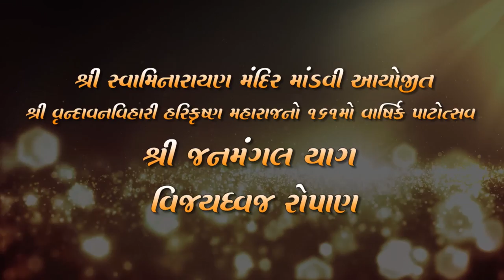Mandvi Temple's II શ્રી જનમંગલ યાગ મંગલ ધ્વજ II